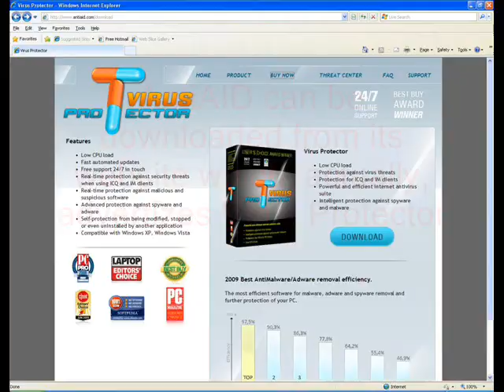Beware AntiAID Being Dropped Onto Your PC!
AntiAID is one of the most recent fake security programs being spread by WiniSoft (aka WiniGuard) rogueware family.